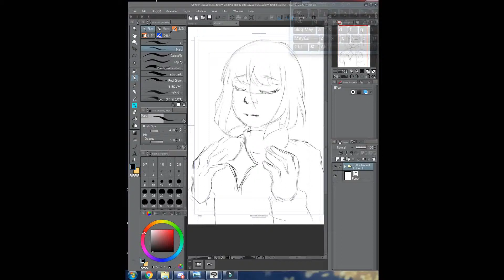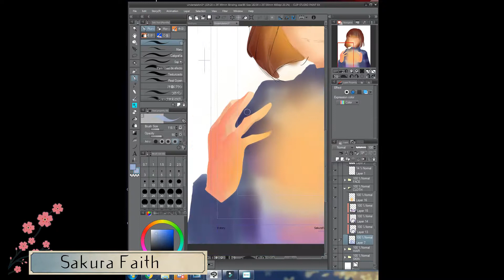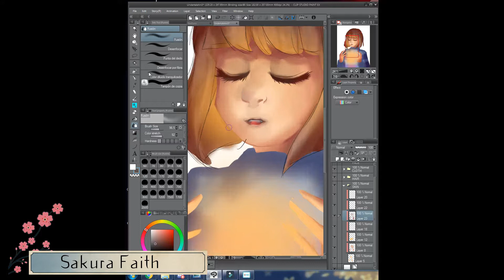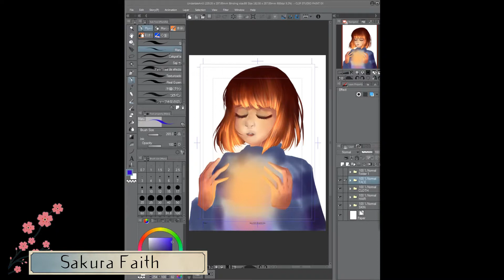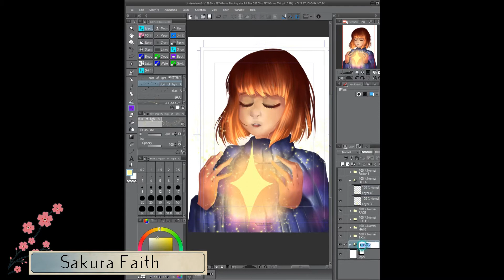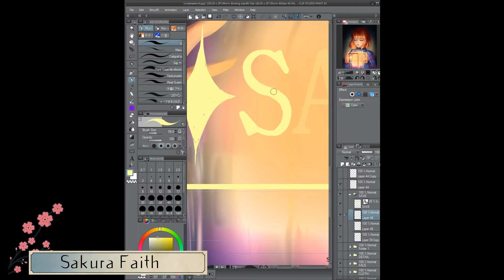Undertale Anniversary 3 - SpeedArt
Art Uploaded: September 21, 2018

I know i was late but i wanted to do some realismn and what better way than for undertales third anniversary? I made Frisk ask ¨child¨ like as possible but even with the realismn, i dont think i managed it much heh.